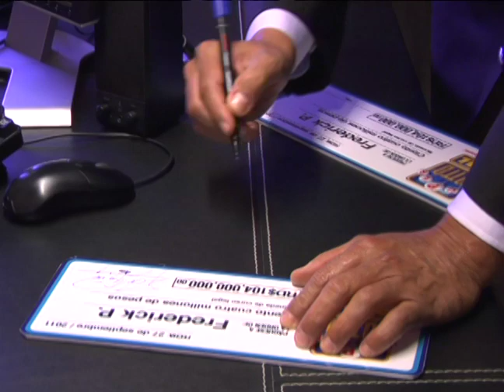Ganador del Super Lotto Real -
El feliz ganador del sorteo número 214 del Super Lotto Real realizó su jugada ganadora con los números 05, 11, 20, 22, 31 y el Super Bolo Real 08; el ticket fue apostado con la modalidad de fracción, únicamente disponible en Jamaica, por lo que este nuevo Supermillonario recibirá la suma de RD$104 millones, equivalente a $2.7 millones de dólares; los RD$69 millones restantes se sumaron al próximo sorteo.